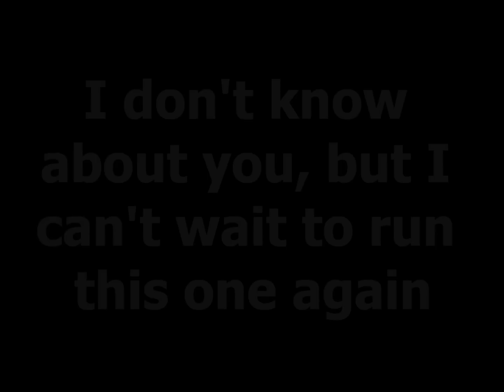The Waterfront Challenge!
Images from the inaugural running of The Waterfront Challenge, which was held on July 28th, 2012 at Waterfront Park in Louisville, KY.  This adventure-run certainly made sure the "challenge" was a big part of the event!